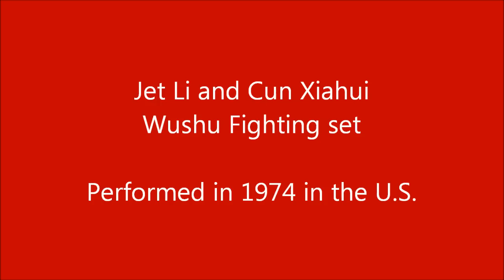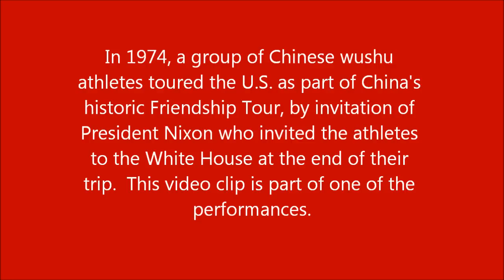Jet Li Wushu Fighting Set 1974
Jet Li (Li Lian Jie) fights opponent Cun Xiahui in 1974 in the U.S. as part of China's Friendship Tour.  President Nixon invited the Chinese wushu athletes to the White House at the end of the tour.